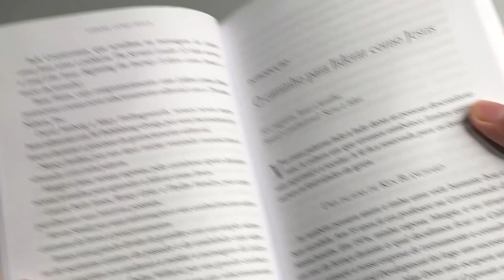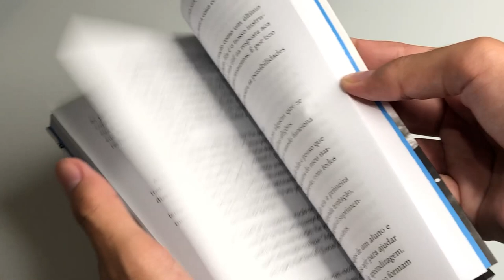Lidere como Jesus | Ken Blanchard e Phill Hodges - Livrarias Família Cristã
Especificações:

Páginas: 214
Editora: Thomas Nelson
 Acabamento: Brochura
Autor: Ken Blanchard e Phill Hodges